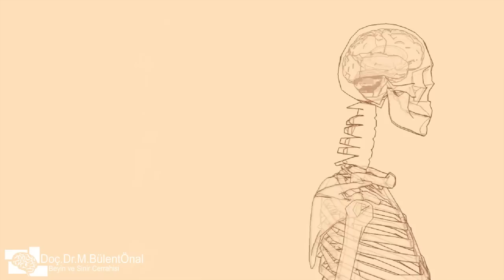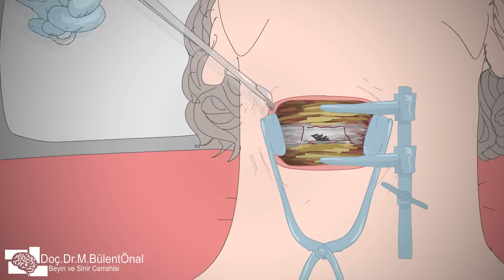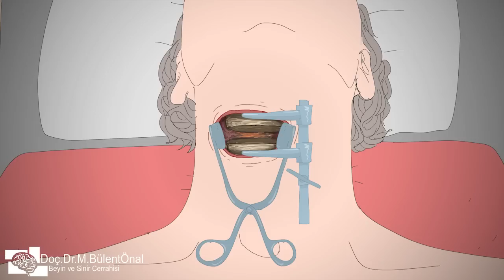Boyun fıtığı (cervical herniated disc)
Doç. Dr. Bülent Önal için hazırlanan boyun fıtığı ameliyatı animasyonu.